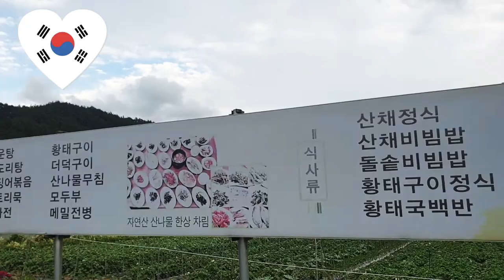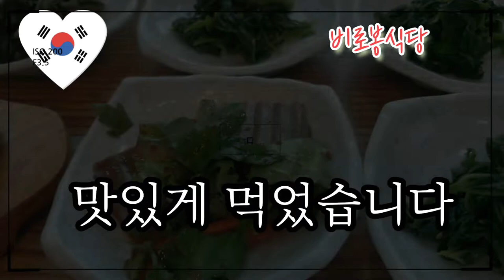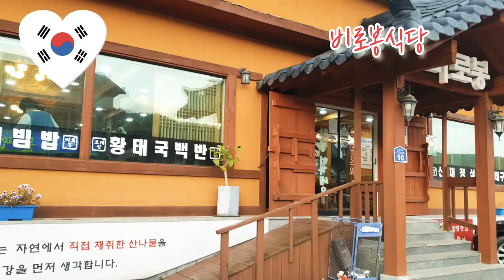맛있고 건강한 평창의 맛#자연을 닮은 깔끔한 맛 산채정식#한국의 밥상 산채정식Korean table set with wild vegetables